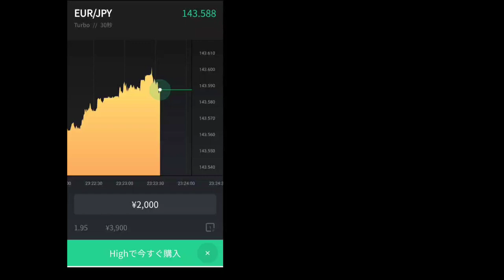【バイナリーオプション取引】3/29肉の日 バトルその２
2023/3/29